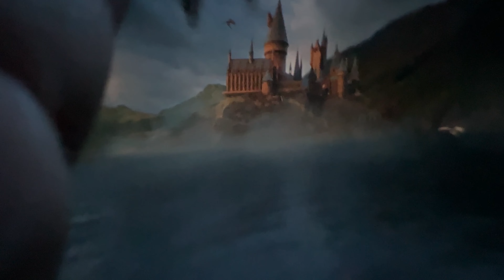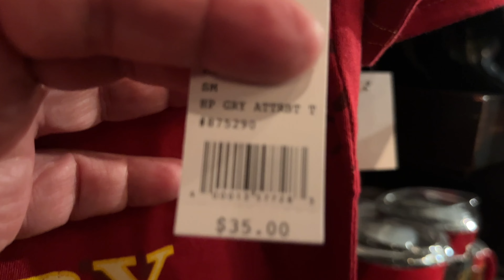Walking Tour of The Wizarding World of Harry Potter & The Forbidden Journey Ride